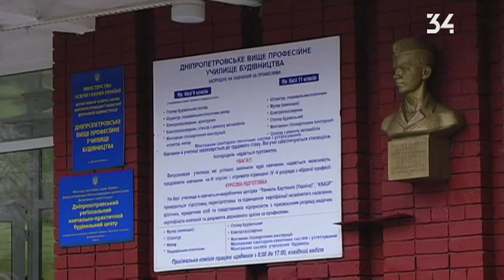В Днепре отметило 75-летие высшее профессиональное училище строительства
Днепровское строительное училище отмечает 75-летний юбилей. Заведение создали в 1943-м году, после оккупации.